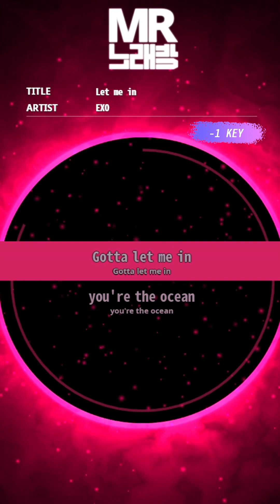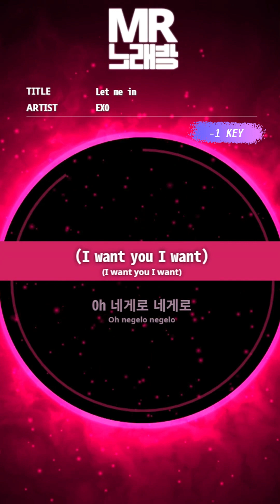[MR노래방ㆍ-1 Key] LET ME IN - EXO (엑소)ㆍMR Karaoke